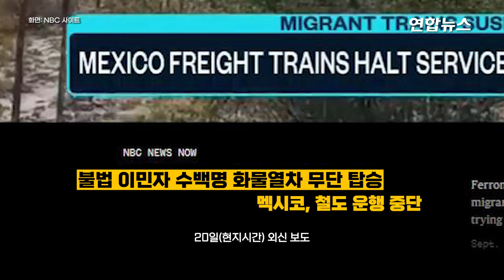미국행 화물열차 지붕 목숨걸고 바글바글…멕시코, 일시 중단 / 연합뉴스 (Yonhapnews)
미국행 화물열차 지붕 목숨걸고 바글바글…멕시코, 일시 중단

    (서울=연합뉴스) 미국 입국을 꿈꾸는 중남미 이민자들의 목숨을 건 여정이 이어지자 멕시코 철도 당국이 특단의 조치를 꺼내 들었습니다.

    19일(현지시간) 멕시코 철도회사 페로멕스(Ferromex)는 미국행 이주민의 급증으로 60개 노선에 대한 화물 열차 운행을 일시 중단한다고 밝혔습니다.

    회사 측은 화물 열차를 이동 수단으로 삼는 이들의 수가 "전례 없는 수준"이라며, 이에 따른 사고 위험도 극도로 높아진 상태라고 덧붙였습니다.

    그러면서 최근 며칠 동안 이민자 6명이 숨지거나 다친 것으로 확인됐다고 전했습니다.

    경위를 구체적으로 파악할 수 없는 사고까지 합치면, 화물 열차에서의 이민자 사고 건수는 더 많을 것으로 보입니다.

    실제로 소셜미디어에는 달리는 열차에 위험하게 올라타거나, 안전장치 없는 지붕에 빽빽하게 앉아있는 이주민들의 모습이 담긴 영상이 속속 올라오고 있습니다.

    열차 내에서 이주민을 상대로 한 강간·갈취 범행도 잇따르고 있습니다.

    미국의 불법 입국자 즉시 추방 정책인 이른바 42호 정책 종료 직후인 6월, 감소했던 불법 이민자 적발 숫자는 9만 9천여 명(6월)에서 17만 7천여 명(8월)으로 크게 증가했습니다.

    제작: 진혜숙·이금주
    영상: 로이터·AFP·NBC 사이트·X(구 트위터) @GMexico_Prensa·@GoldingBF·@tallyman2023